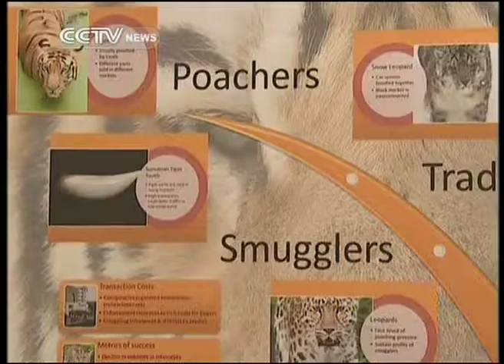Tiger Conservation in Focus at Summit in China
July 29th has been designated as International Tiger Day. It was initiated three years ago at the Saint Petersburg Tiger Summit to raise awareness of tiger conservation.
To mark the occasion, an international workshop is being held in Kunming, capital of southwest China's Yunnan province. Participants from home and abroad discuss tiger conservation and combating the illegal trade in animal products.